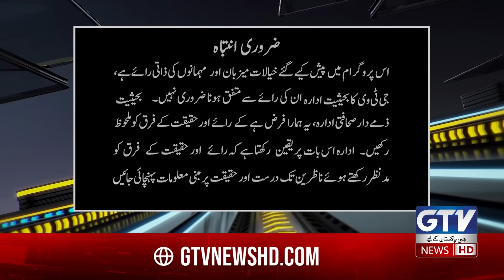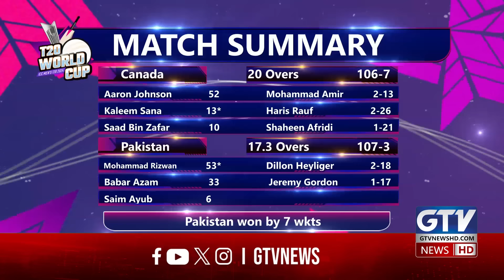Pakistan Cricket Team First Victory In T20 World Cup 2024 | Pak vs Can | G Sports